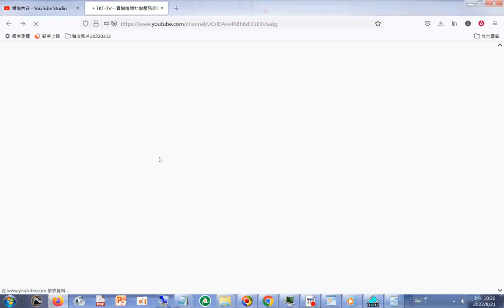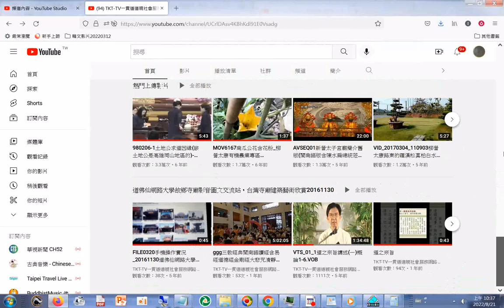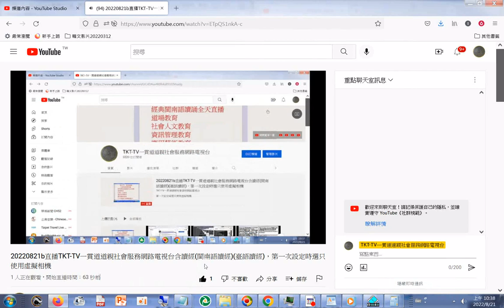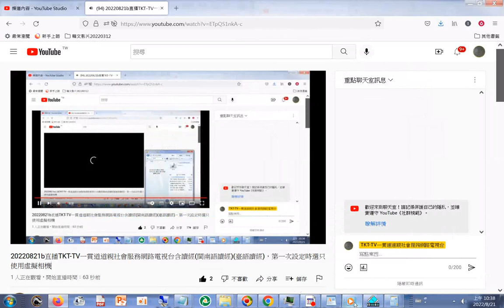操作實況#OBS網路直播#三教經典閩南語讀經含金剛經、道德經、清靜經、易經 參考台南天巨書局出版的錄音帶網路可搜尋找閩南語臺語讀經＿＋THE THREE TREASURES OF TAO三寶心法中英對